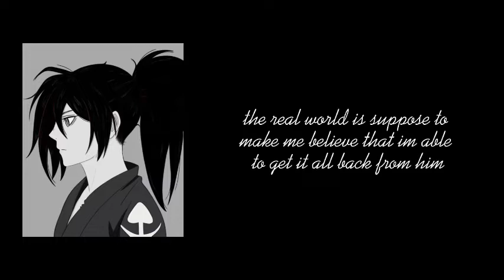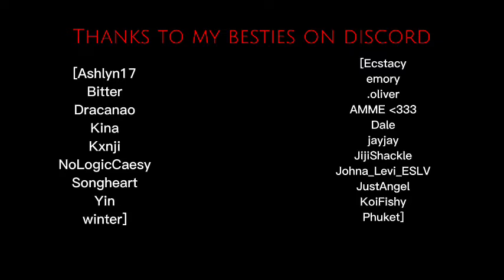Outburst | ASMR | Hyakkimaru X Angry Listener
The protagonist finds his friend lashing out in anger as he think it was about his parents being slaughtered by the samurai king as Hyakkimaru give him/her comfort to overcome the twisted world to avenge his first love mio…

Next: Armin Arlert

If you have any requests or scenarios or characters you would like to see videos for, feel free to leave a comment, and I’ll see what I can do the on to the next

Artwork

SnK characters created and owned by Osamu Tezuka